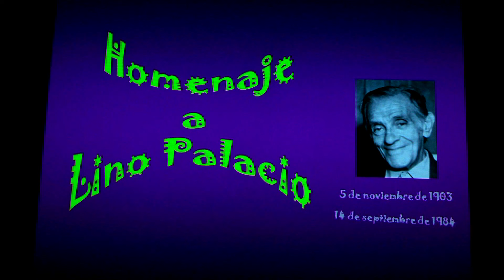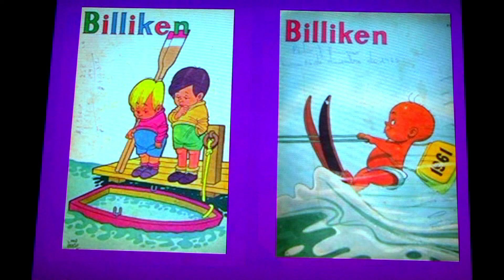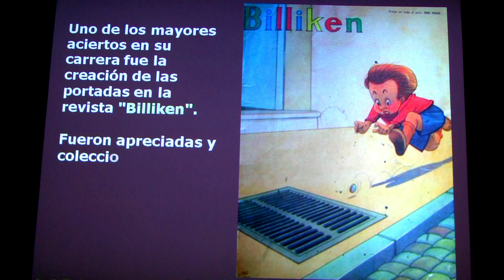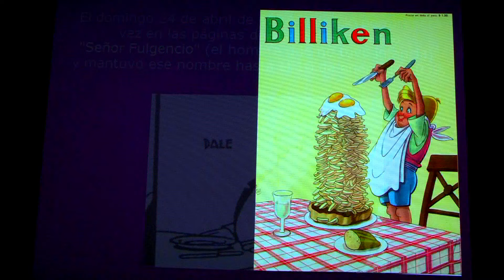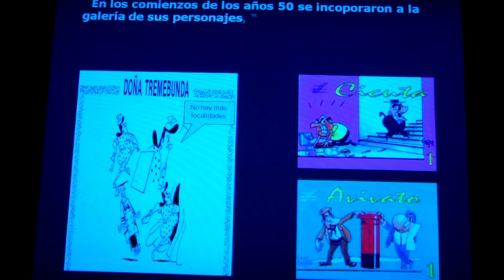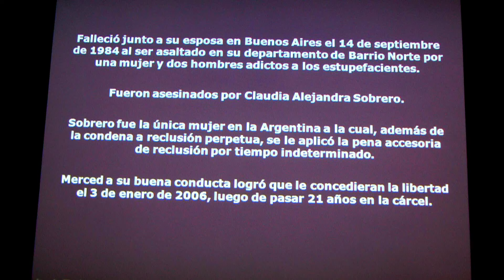Homenaje a Lino Palacio-Producciones Vicari.(Juan Franco Lazzarini)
Nació el 5 de noviembre de 1903 en Buenos Aires. Fue hijo del matrimonio de Alberto Carlos Palacio y de Ada Calandrelli. Desde su infancia, adquirió interés en el dibujo llegando a dibujar, hasta cumplidos los ocho años de edad con carboncillo en la casa colonial de su familia, con el visto bueno de sus padres. A los 9 años de edad, se publica su primera caricatura en la sección Dibujo Infantil de la revista Caras y Caretas, que representaba a un fotógrafo.
Al cursar la educación secundaria, Lino Palacio había decidido ser dibujante, aunque por consejo de su padre, quien era Ingeniero civil, hizo estudios en la Facultad de Arquitectura de Buenos Aires. Por la amistad entre su padre y el director del periódico bonaerense, La Razón (del cual sería colaborador años después), Lino consiguió que se publicara en este medio, en 1920, su caricatura acerca de un atleta cuyo nombre olvidaría, que fue el primer trabajo por el cual cobró y que inició su carrera profesional. Esta caricatura se basó en una fotografía que se le mostró al joven artista.
En los años 1930, publicaba sus caricaturas en las revistas "Don Goyo" y "Caras y Caretas", y empezó a trabajar para la filial argentina de la empresa de publicidad Walter Thompson, lo que lo haría ser con el tiempo, propietario de una de las agencias destacadas de Argentina.